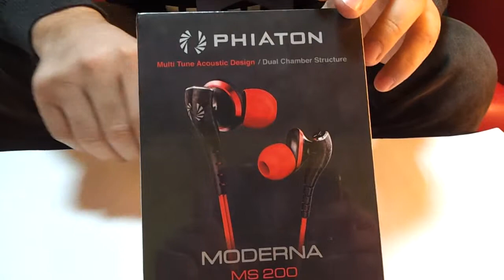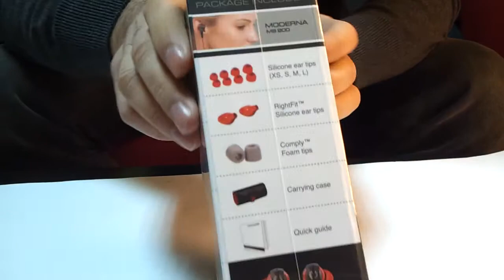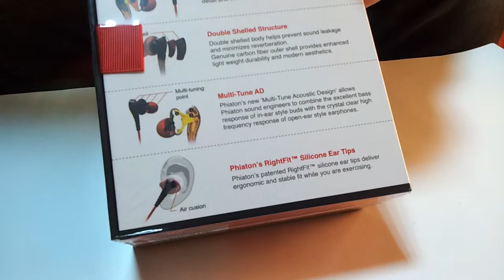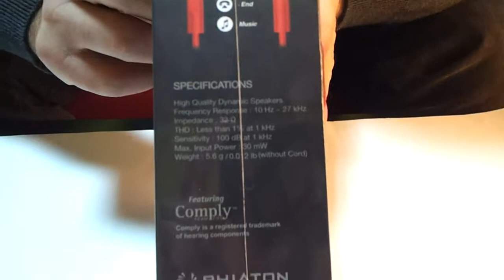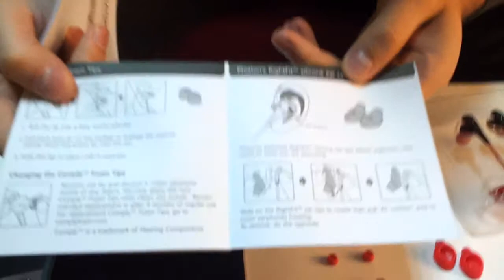Phiaton moderna ms200 unboxing mp3store.pl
Unboxing słuchawek Phiaton moderna MS200 dla mp3store.pl